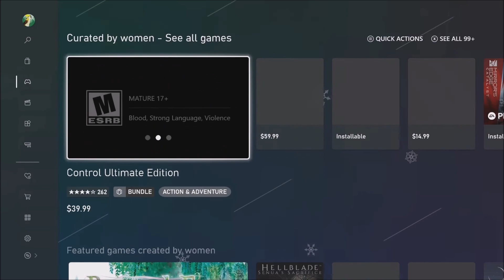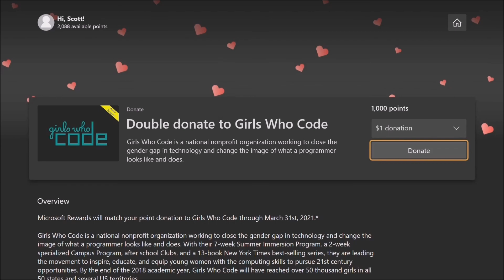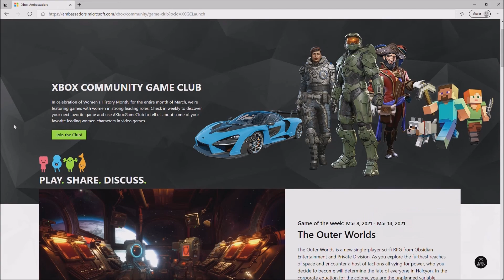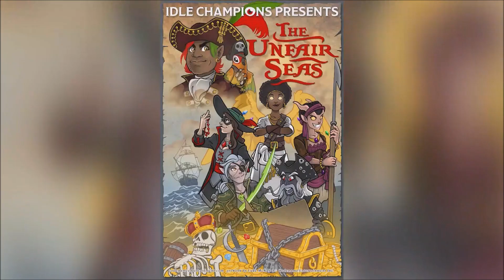THIS WEEK ON XBOX MARCH 12TH 2021 EP #9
THIS WEEK ON XBOX FOR 2021 brings you
NEW GAME PASS ADDITIONS
CONTESTS
AND INTERVIEWS
PLUS:
ALL YOU need to know about the latest GAMES ,DEALS AND MUCH MORE...